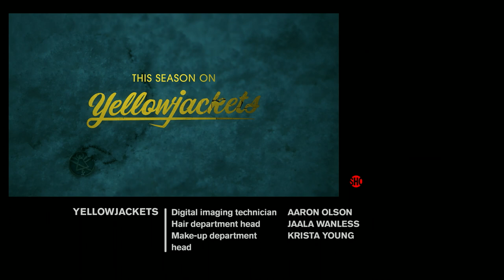Yellowjackets 2x02 Promo "Edible Complex" (HD) This Season On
Yellowjackets 2x02 "Edible Complex" Season 2 Episode 2 Promo - The Yellowjackets barely made it through summer in the woods, but as winter arrives, their hunger and desperation turn into full-on psychosis; twenty-five years later, the survivors ask whether the darkness comes for them or if it comes from them.

Yellowjackets 2x02 Promo/Preview "Edible Complex"
Yellowjackets Season 2 Episode 2 Promo
Yellowjackets 2x02 Promo "Edible Complex" (HD)

» Watch Yellowjackets Fridays on Showtime
» Starring: Christina Ricci, Juliette Lewis, Melanie Lynskey, Tawny Cypress